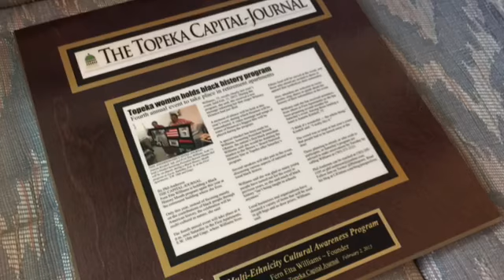Fern Etta Williams talks about the Multiethnic Cultural Awareness Program